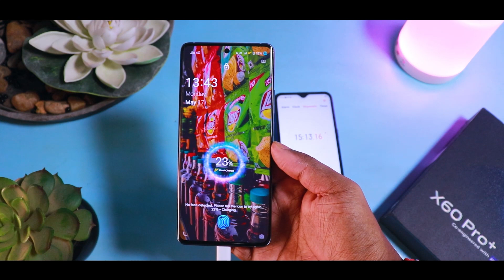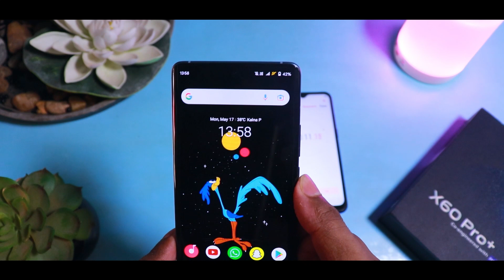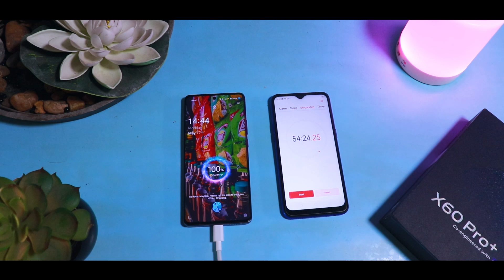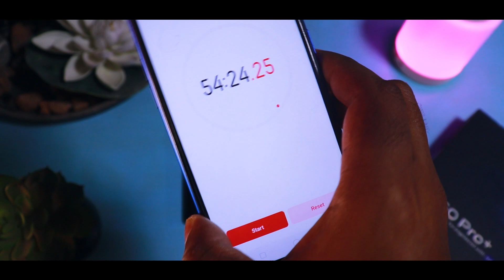Vivo X60 pro plus Charging Speed Test⚡একদম জাদু🔋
vivo x60 pro plus charging speed test
vivo x60 pro plus speed test
vivo x60 pro plus battery test bangla
vivo x60 pro plus battery charging test
vivo x60 pro plus battery drain test in bangla

COMPUTER SPECIFICATION